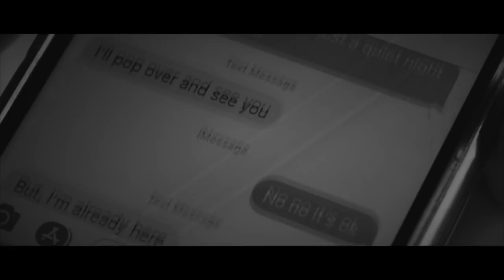BECOMING- Short Horror Film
Hello you, I hope you're good! Here's something a little bit different, but it's spooky month and I love to try new things out in this month! It's a collaboration with my friend Thomas Fisher who wrote and directed it and then I featured in it/ did the editing. We had to do it on almost 0 budget so it was a fun challenge and I hope you enjoy it!

This film is supposed to have different interpretations, so interpret away!